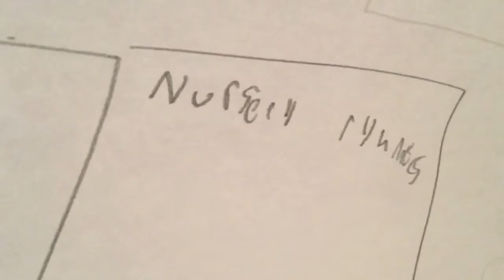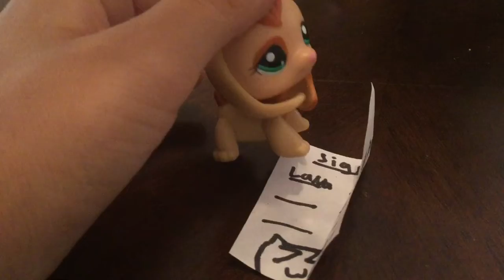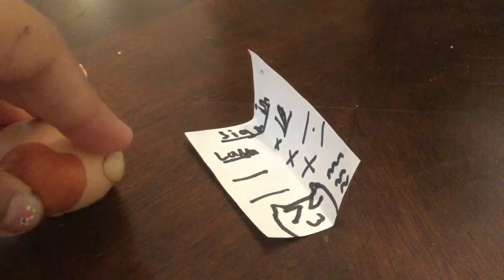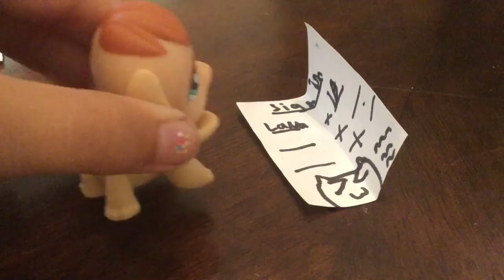Ten things I HATE about YouTube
My first ten things!